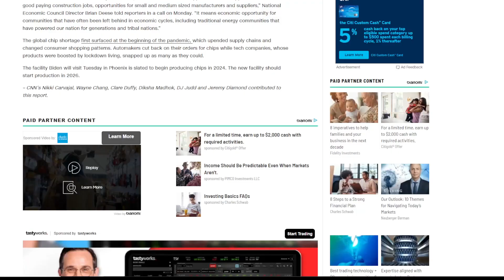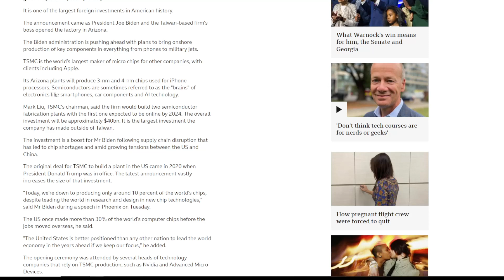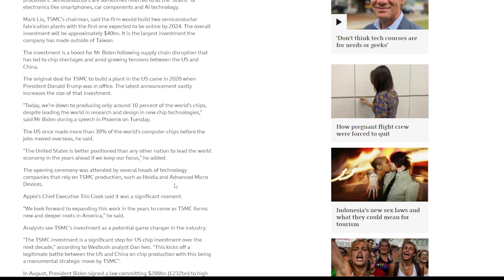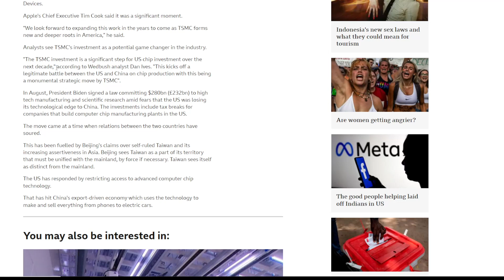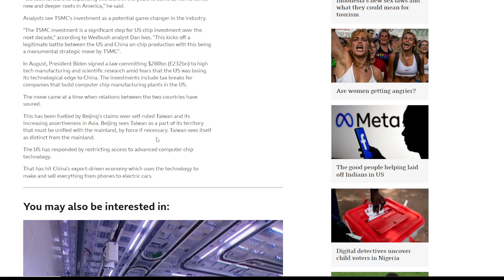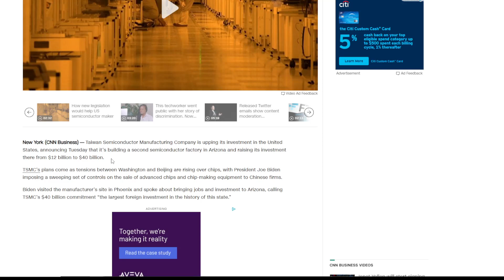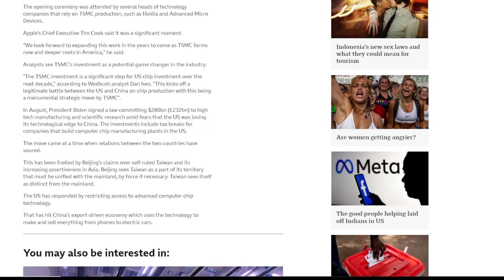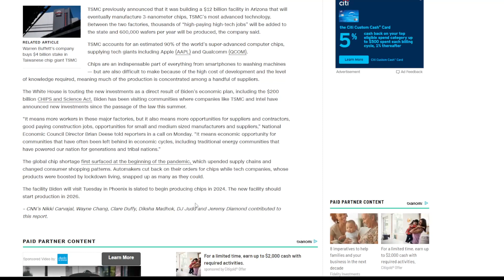TSMC Invested $40 billion in Arizona to Produce Computer Chips - The Biden Administration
actually good move Biden???

davinci???